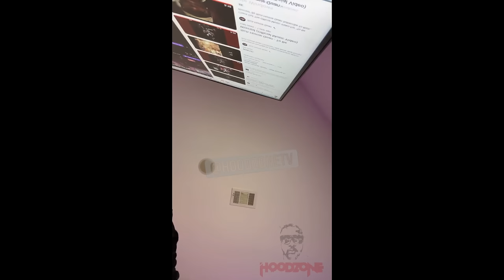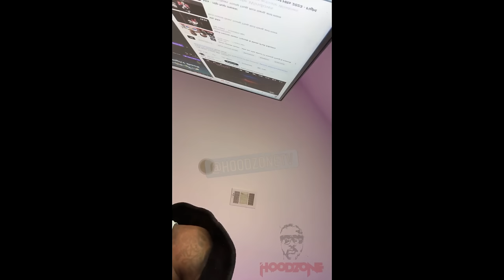Atlanta Rapper “Rich Homie Quan” Last Moments Before His Death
Rich Homie Quan, known for his distinct voice and energetic style, had a profound impact on the Atlanta rap scene. In the moments leading up to his death, there was a sense of both reflection and anticipation. He was deeply involved in his music, with a strong focus on crafting his latest projects and staying connected with his fans.

In his final moments, he may have been surrounded by those closest to him, sharing thoughts on his career and personal life. His characteristic charisma and optimism likely shone through, as he continued to engage with his work and those around him. The atmosphere was one of both gratitude and contemplation, as he prepared to leave behind a lasting legacy in the world of hip-hop.